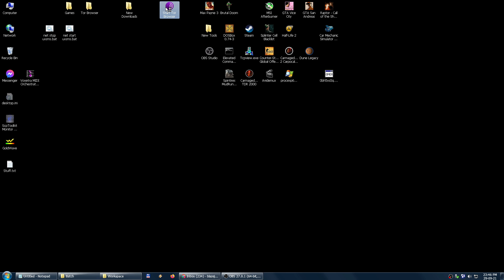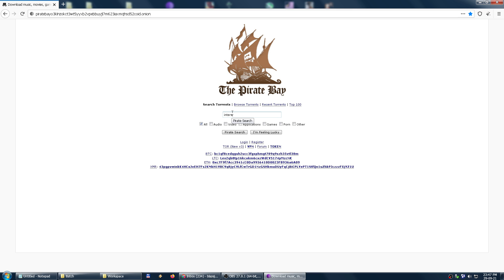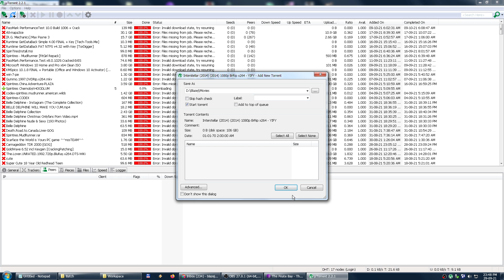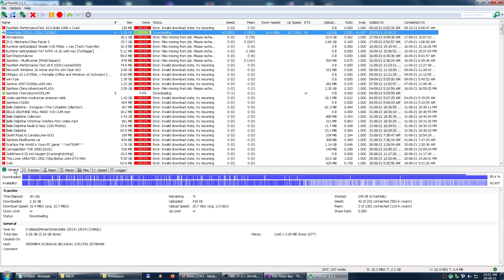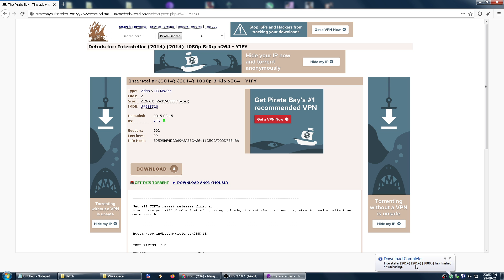TOR demo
A demonstration of TOR.